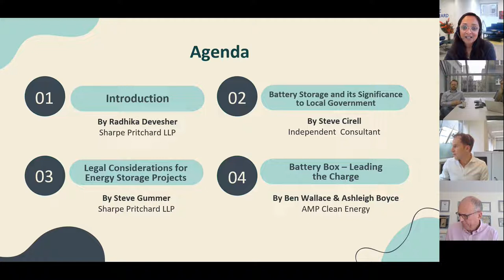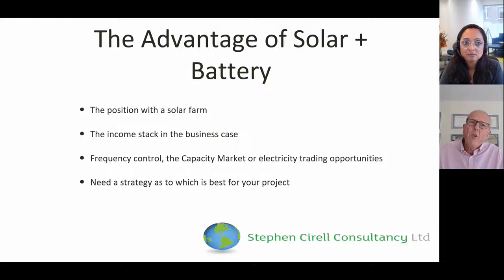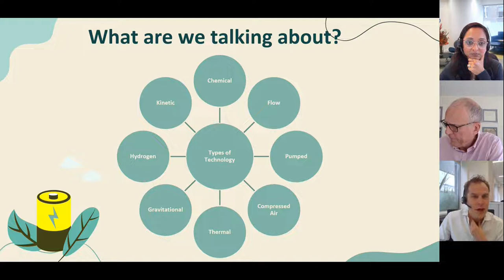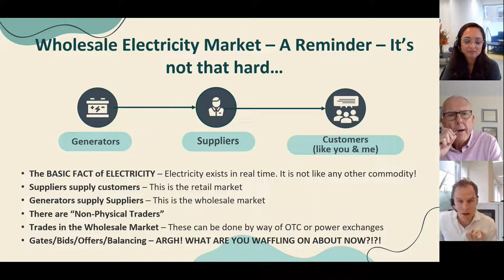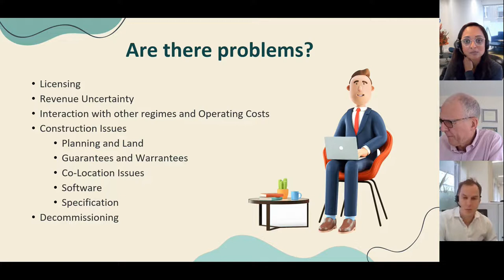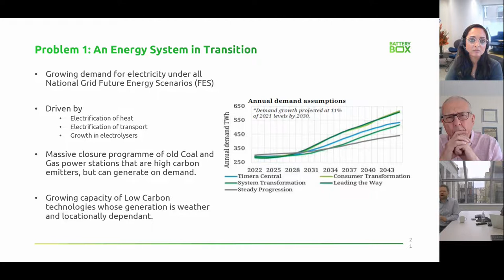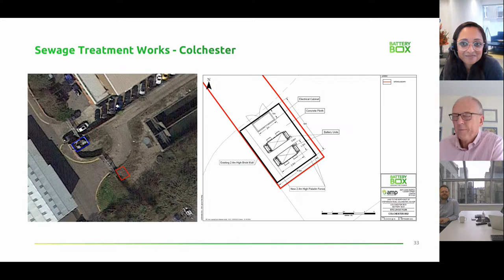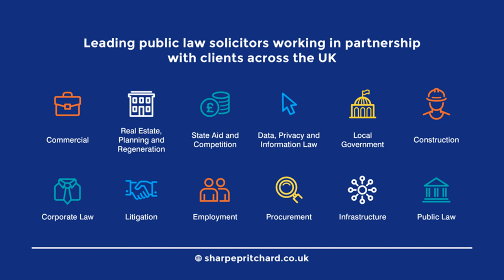Webinar - Green Steves: Battery Storage in Local Authority Renewable Energy Project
Until battery storage came along, the issue of balancing the grid and coping with ever more intermittent renewable energy on the system was particularly challenging.

However, battery storage allows for ’time shifting’ whereby power generated at times of low demand can be stored and then discharged into the grid when demand is higher. This is helpful to both consumers and those developing renewable energy assets.

Battery storage assets can be stand alone, but the example used in the latest paper is a local authority solar farm that adds battery storage to make the asset more flexible and also to improve the business case.

In this webinar, we look at battery storage and how it can be developed and better used in local government.